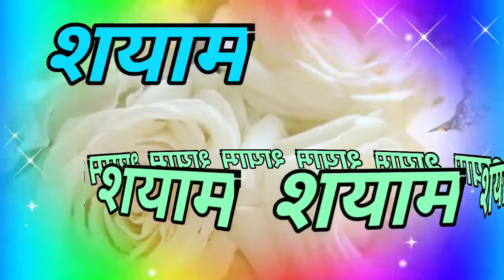shayam name shayari🌹 शयाम लेटर शायरी वीडियो🌹 shayam name status